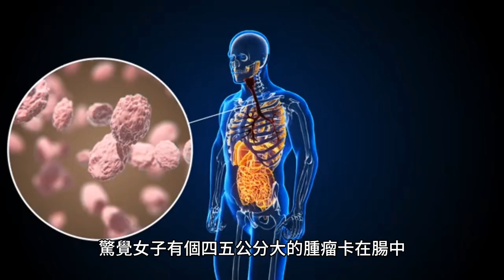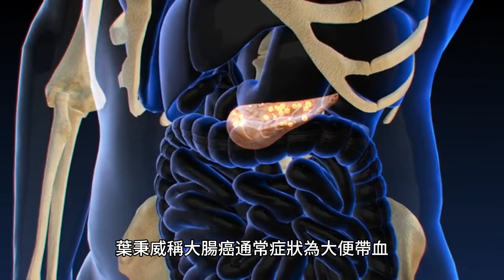她極度疲憊...「腫瘤竟卡死腸」罹三期癌 免治馬桶超母湯(不妥)